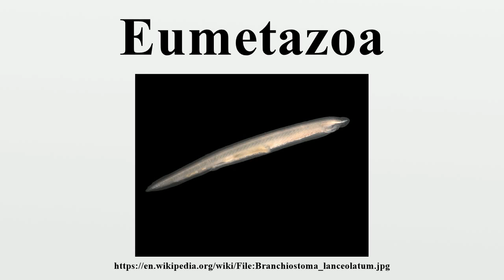Eumetazoa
Eumetazoa (Greek: εὖ [eu], well + μετά [metá], after + ζῷον [zóon], animal) is a clade comprising all major animal groups except sponges, placozoa, and several other obscure or extinct life forms, such as Dickinsonia.Characteristics of eumetazoans include true tissues organized into germ layers, the presence of neurons, and an embryo that goes through a gastrula stage.

Image-Copyright-Info
Image-Copyright-Info